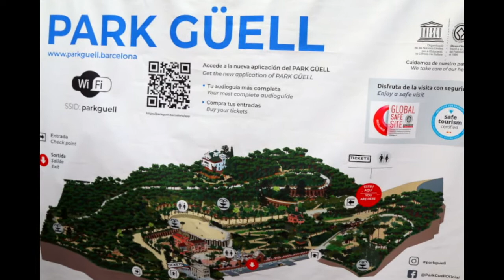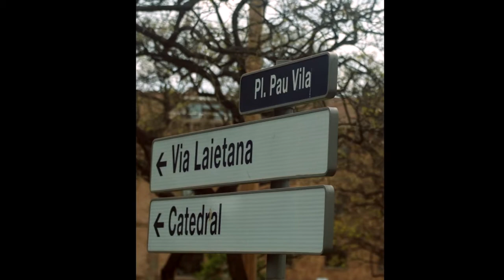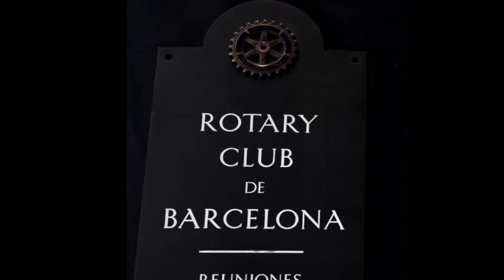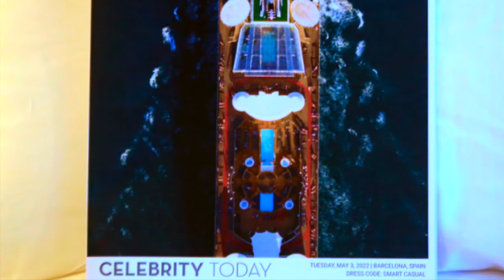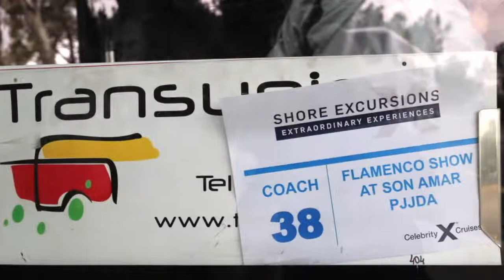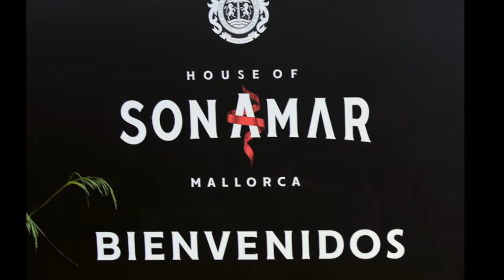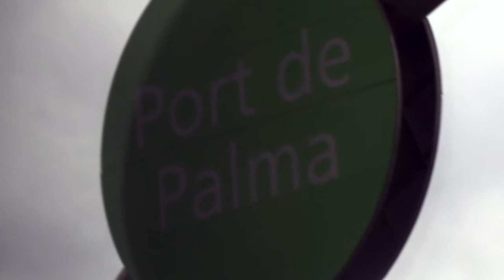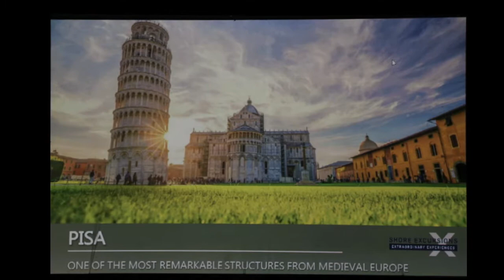Western Med Cruise - Part #1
Traveling with PJ Adkins - recorded for TravelCompanionTours.net